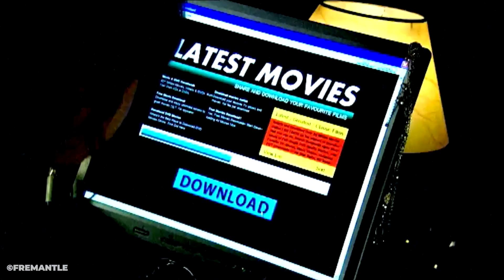Northstar IT E140 Should I use pirated software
Ahoy, Me Hearties! Before you install that pirated software, here's a warning for ye. Savvy?